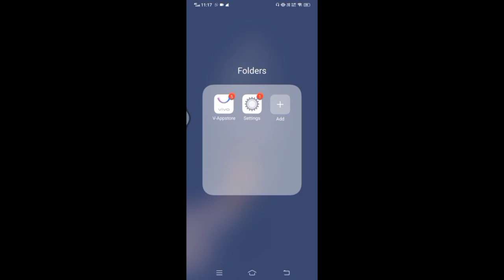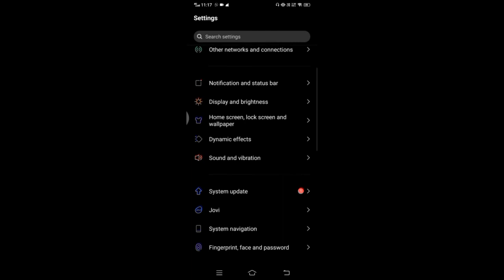Sound of Text